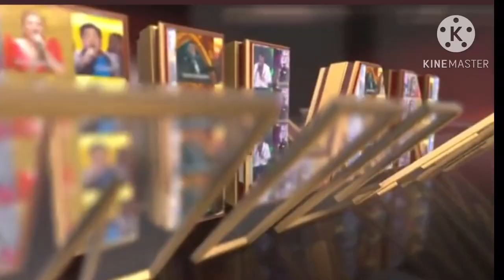Kung set na ang 1MYX London naghahanda naman na ngayon ang ASAP Milan at ang MYX Sydney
Salamat nn marami sa ABSCBN dahil sa wala mang acting project ngayon si Maymay ay heto at hitk na hitik  sa Oug of the Country big events to perform.